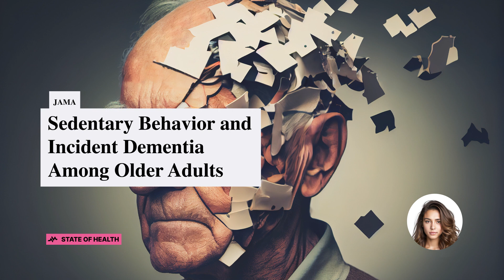Dementia Associated with Sedentary Behavior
Sedentary behavior dramatically increases the risk of dementia in older adults. Regular physical activity is essential for reducing this risk.